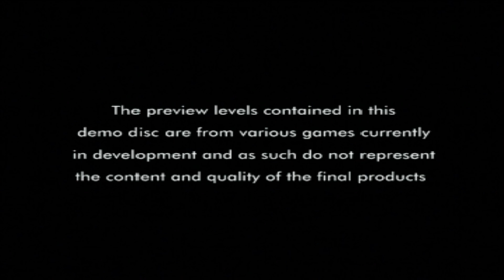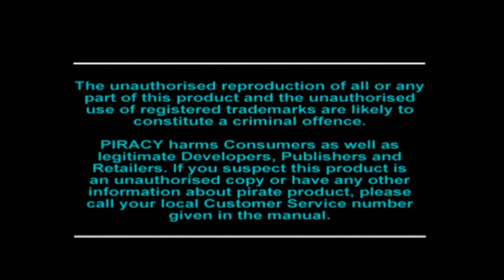Let's Play: Euro Demo 8 (PS1/PS3) - Solar's Walkthrough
List of all content and Timestamps:
- Shellshock: 01:26
- Descent: 07:28 for 1st Attempt & 21:28 for 2nd Attempt
- Adidas Power Soccer (Yellow Card Bonanza): 11:16
- Resident Evil (rolling demo): 18:09